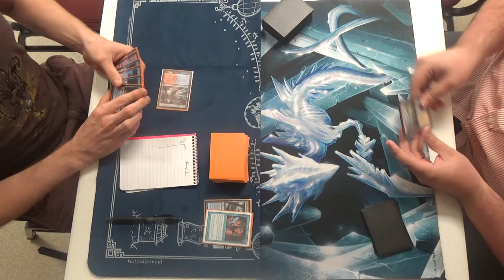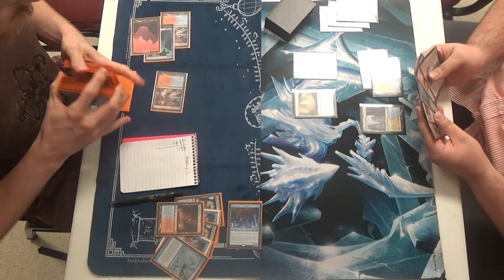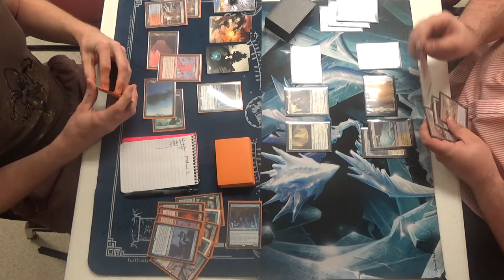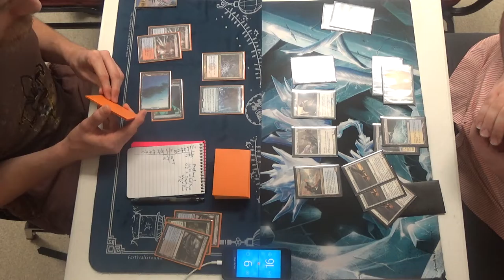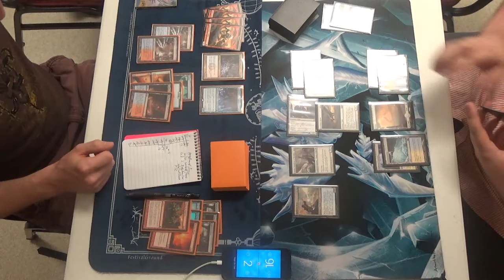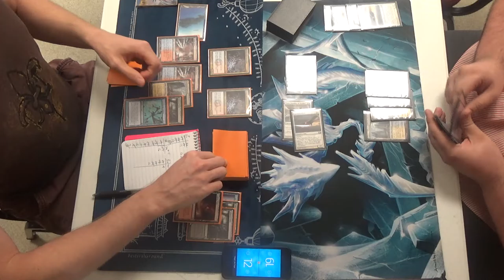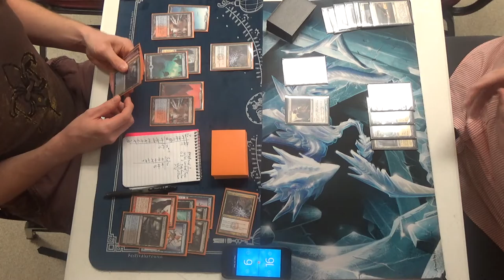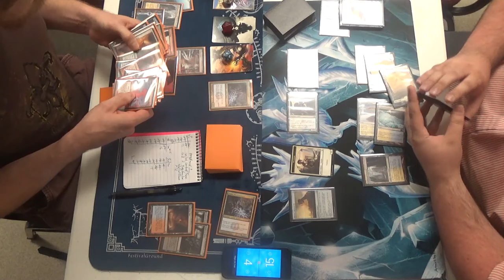Modern Magic — Izzet Storm vs. Azorius Hatebears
This is round one of the Modern PPTQ hosted by TapStart Games on July 29th, 2017.

The info for the guy on the left, the Storm player, is as follows:

Thanks to our patrons:
Benedetto Diab

Special thanks to TapStart Games for allowing me to film at their event.